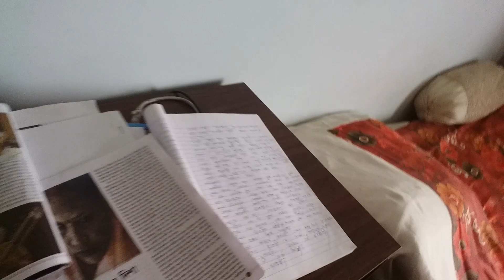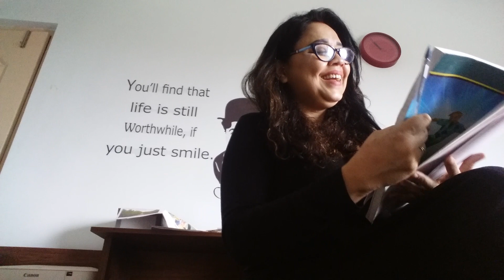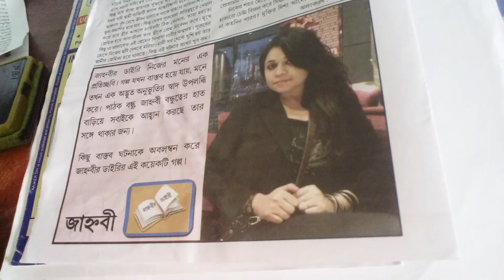When my story climax meets scientific research